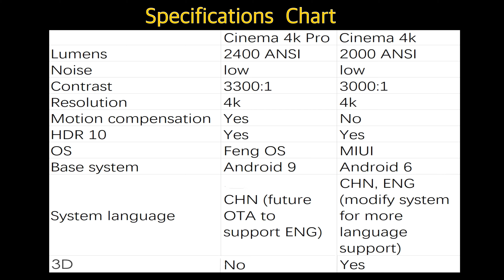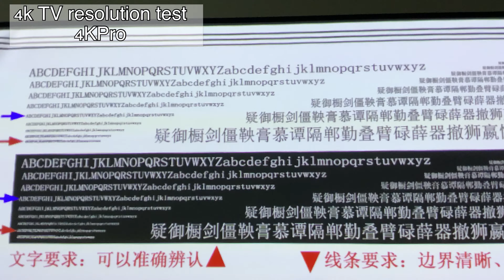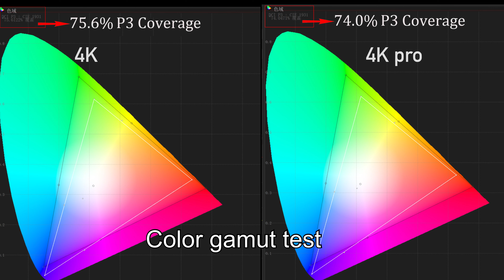Fengmi Cinema 4K vs Fengmi Cinema 4K Pro : Comparison of the Fengmi Cinema Series Projectors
A Side-by-Side comparison of the two newest projectors from the Fengmi Cinema 4K Family

00:00 Start
0:25 Brightness test on a 100 inch screen (done with a smart sensor digital lux meter)
0:52 Sound level test (done with a smart sensor digital sound level meter)
2:06 Color gamut test (done with a x.rite i1 display pro)
2:34 daylight and night time image quality comparison